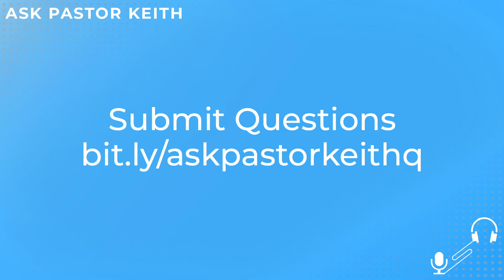Ask Pastor Keith: Who are false teachers?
With many prominent churches and church movements and pastors falling for moral failings, how can we identify false teachers? How do we know Truth is being preached?